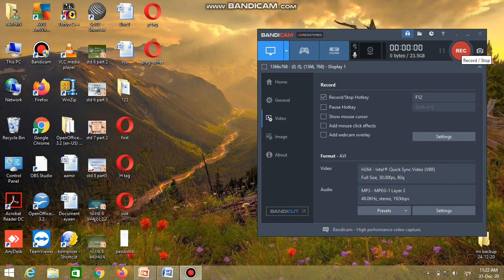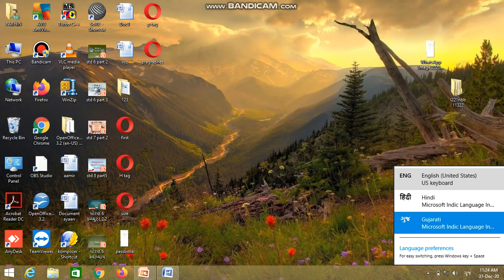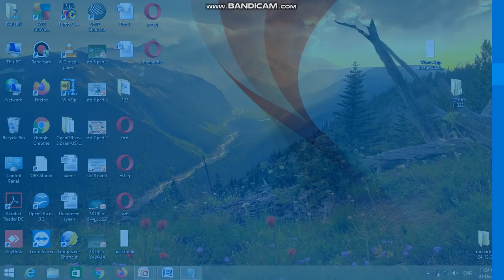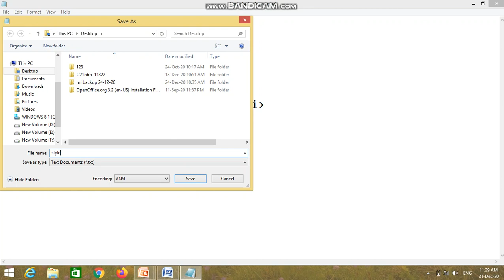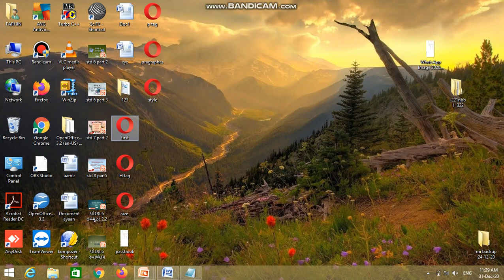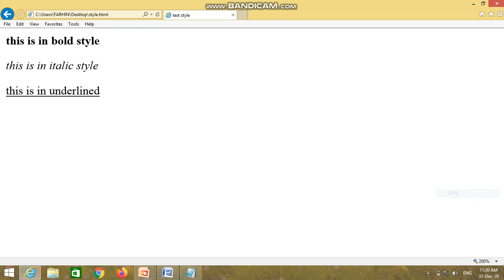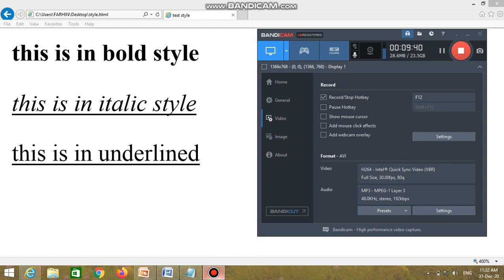std-7 computer sem - 2 ,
પાઠ 2. HTML નો પરિચય
(text style)
jbsgps